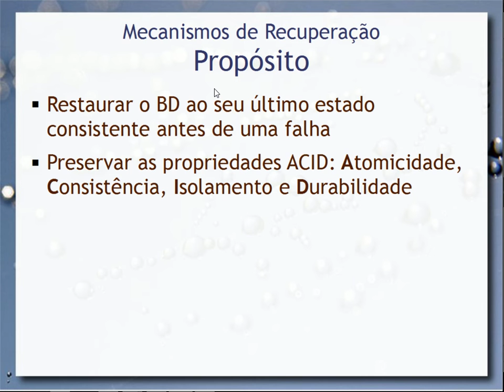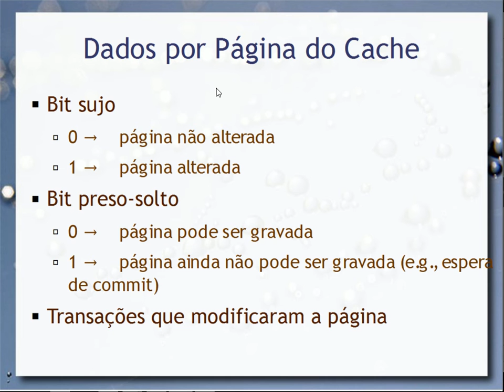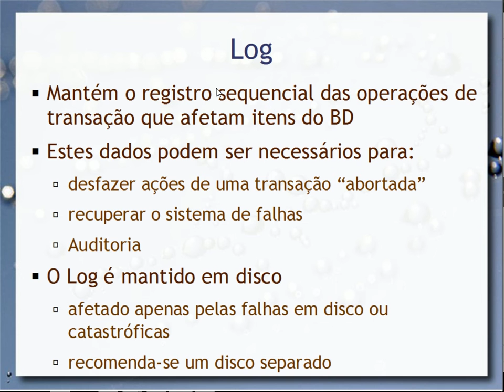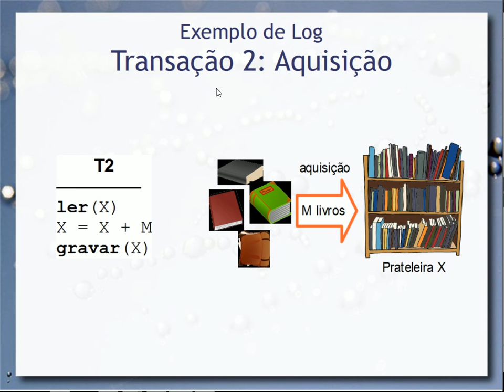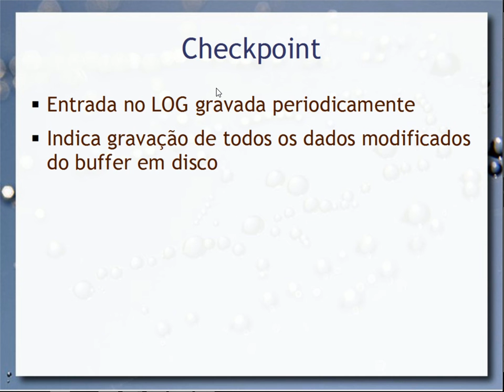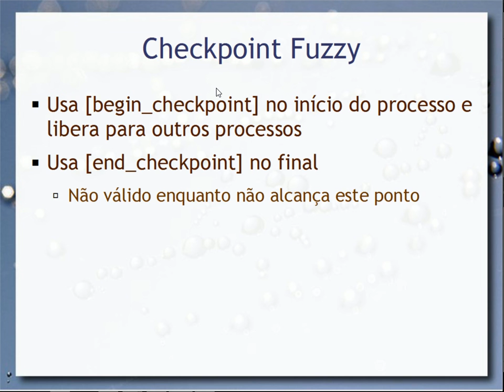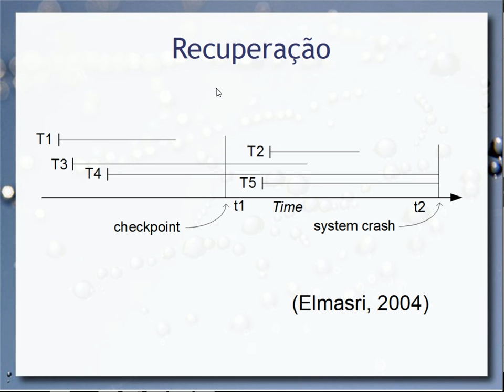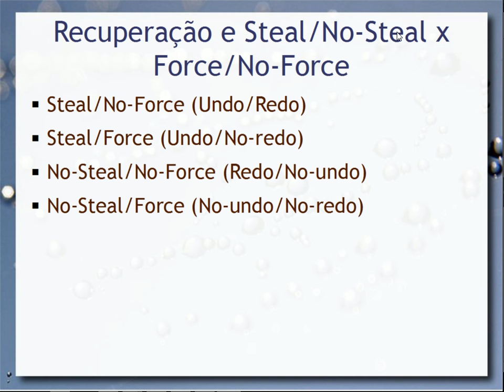Mecanismos de Recuperação - Aula 10 - Bancos de Dados 2016.1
Terceiro tema do ciclo Transação/Concorrência/Recuperação cujo enfoque é a restauração do estado do banco de dados em caso de falha para garantir as propriedades ACID. São tratados os temas: cache e páginas; log; protocolo Write-Ahead Logging (WAL); checkpoint; estratégias de gravação de cache no disco: force/no-force, steal/no-steal.